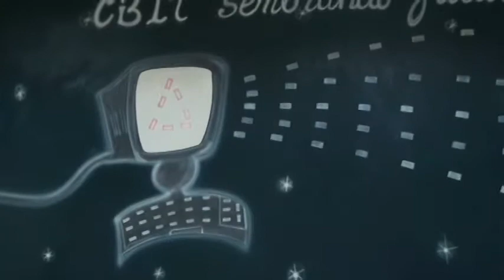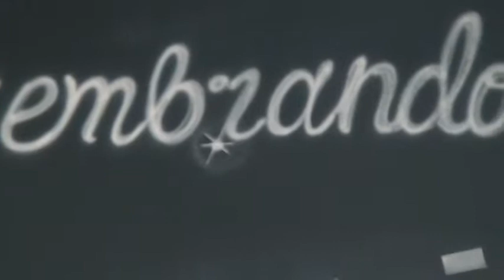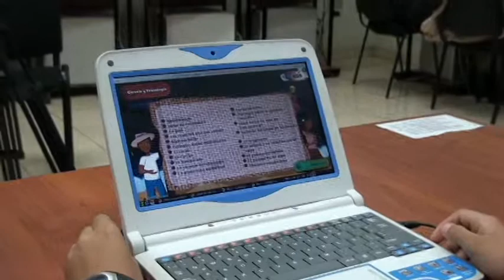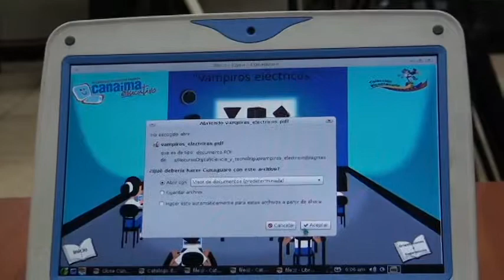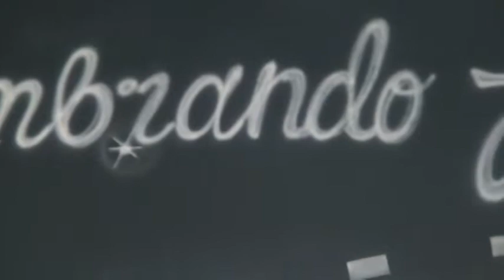ACTÍVATE CON CANAIMA - (2) 1/3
Segunda Edición